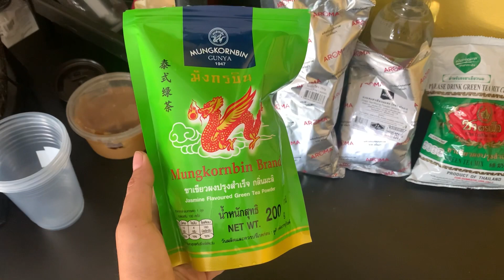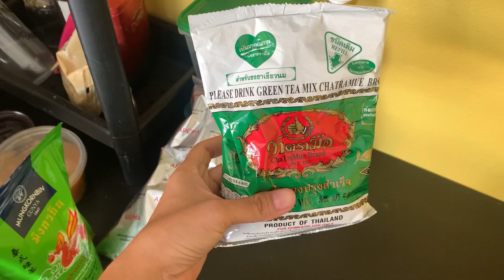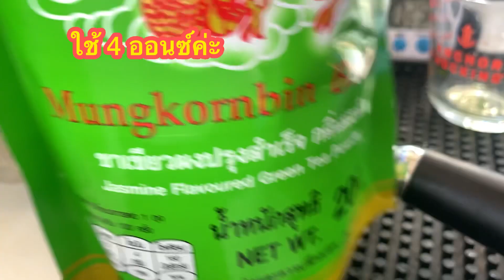เปรียบเทียบสี รสชาติ ใบชาเขียว|ตรามือ มังกรบิน และอโรม่า|ชัดเจน ชอบตัวไหนซื้อติดร้านได้เลยจ้า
ห่างหายกันไปนาน วันนี้มาเปรียบเทียบสีชาเขียว กันนะคะ
วันนี้มี 3 ตัวค่ะ
📌ตรามือ
📌อโรม่า
📌มังกรบิน

วันนี้สูตรทุกอย่างปริมาณเท่ากันนะคะ
*หมายเหตุ การเปรียบเทียบเป็นความคิดเห็น ส่งนตัวล้วนๆ

สำหรับมือใหม่ ที่กำลังหาตัวชาเขียวเข้าร้านชอบแบบไหนหาซื้อได้เลยนะคะ

ส่วนตัวทางร้านจะใช้ อโรมาาเป็นตัวพรีเมียม

และจะเบลน ตรามือ 70% มังกร 30% เข้าด้วยกัน เป็นอีกทางเลือกนะคะ

ท่านไหนชอบแบบไหนคอมเม้นมาได้เลยนะคะ

สำหรับคลิปการชงอโรม่าแบมแปะคลิปให้นะคะ